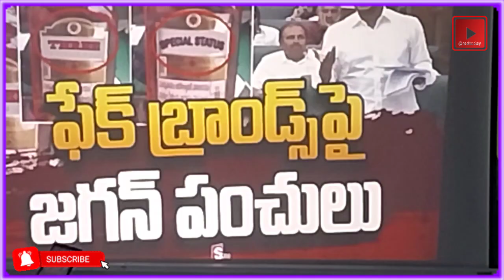TDP Latest SONGS 🎵 Telugu Desam Party Elections Campaigning New Song Release TDP Bhavan Election 24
TDP Latest SONGS 🎵 Telugu Desam Party  Elections Campaigning New Song Release TDP Bhavan Election 2024
Telugu Desam Party Elections Campaigning New Song Release TDP Bhavan Hyderabad 2024